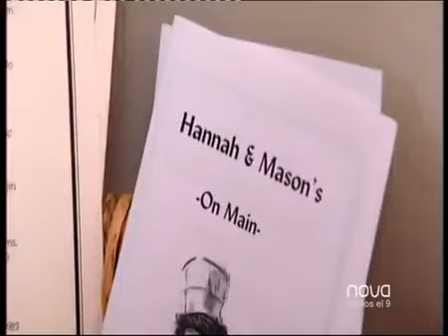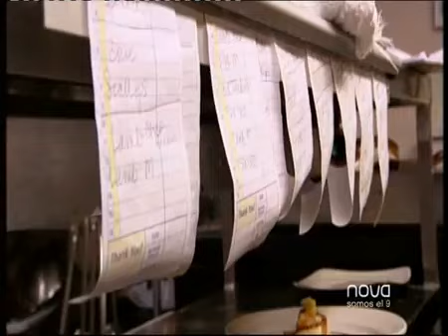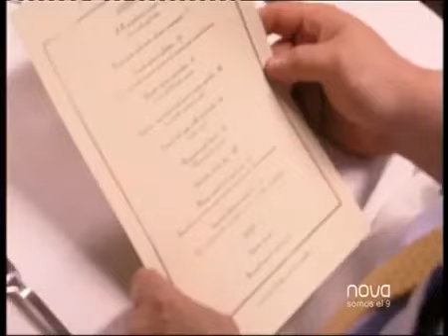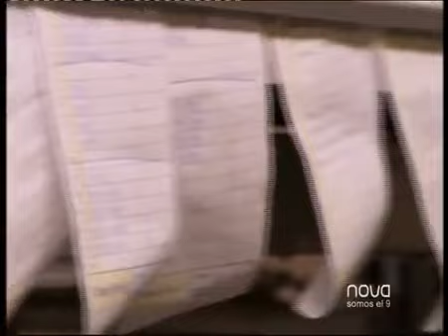Pesadilla en la cocina UK 02x06 H Mason's